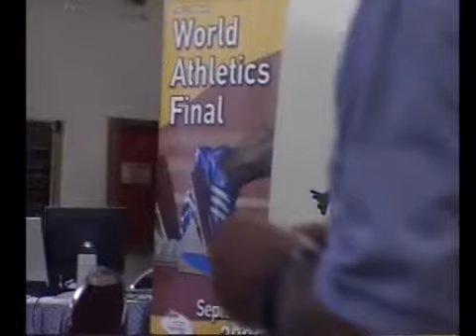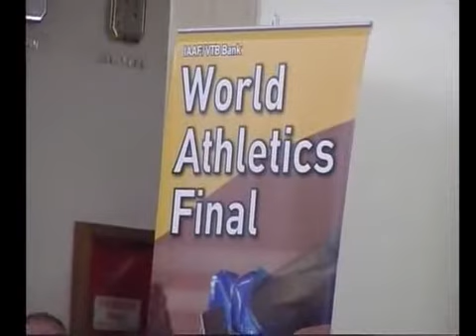FINAL GRAND PRIX THESSALONIKI'S 2009_003.flv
FINAL GRAND PRIX THESSALONIKI'S 12-13/8/2009
ΚΑΡΟΛΟΣ ΣΑΡΓΟΛΟΓΟΣ / KAROLOS SARGOLOGOS, Δημοσιογράφος, Αρχισυντάκτης του περιοδικού ΣΤΙΒΟΣ+ΣΠΟΡ / STIVOS+SPOR